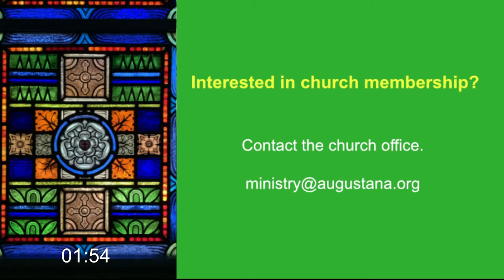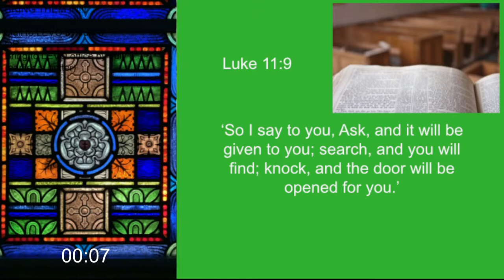July 24 Augustana Portland Livestream Worship.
We livestream every Sunday in English at 10 AM PST and in Spanish at 11:30 AM PST from our home in Portland, Oregon.  The English musical style rotates week-by-week between classical, contemporary, and jazz.